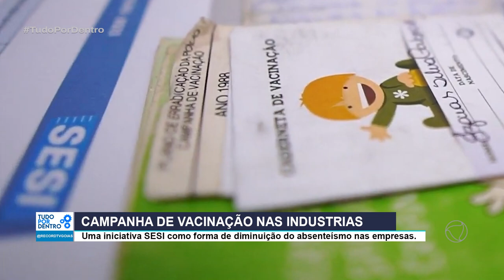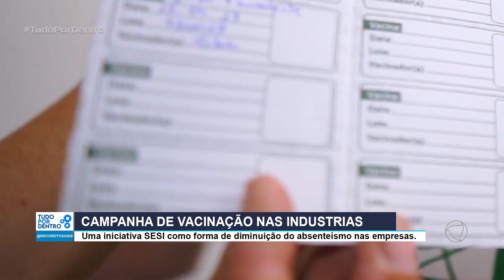TUDO POR DENTRO - CAMPANHA DE VACINAÇÃO NAS INDÚSTRIAS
Neste episódio confira uma iniciativa do Sesi, como forma de diminuição do absenteísmo nas empresas.